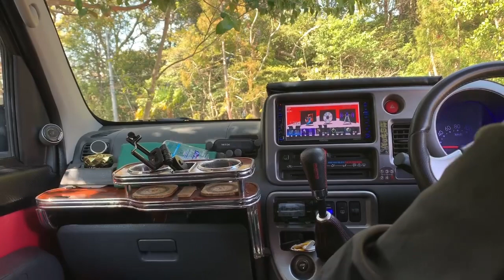お散歩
家と会社の往復だけでは気が滅入るので
なるべく人が居ない場所を選んで散歩してきました